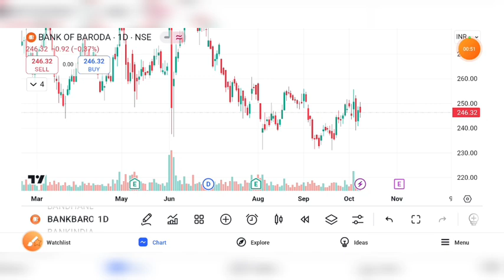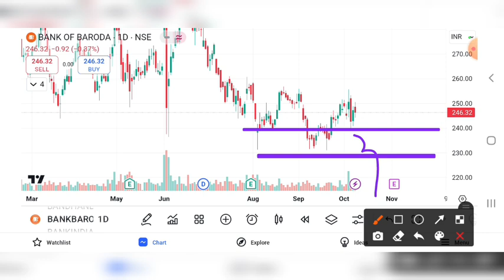BANK OF BARODA SHARE BREAKOUT | BANK OF BARODA SHARE NEWS | BANK OF BARODA SHARE TARGET